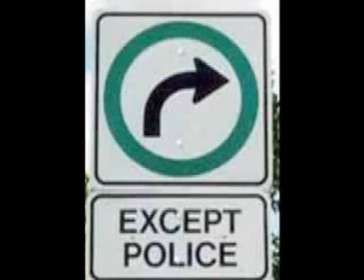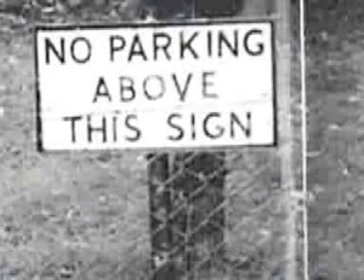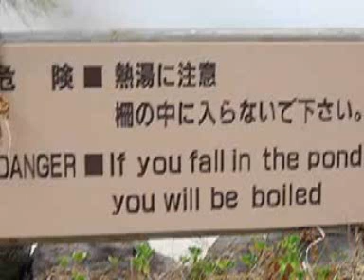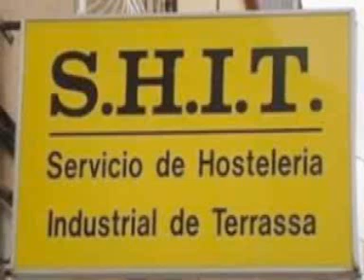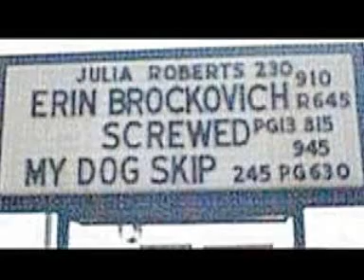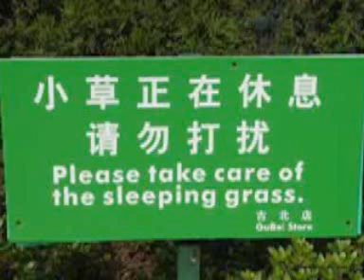FUNNY SIGNS/SEñALES DIVERTIDAS